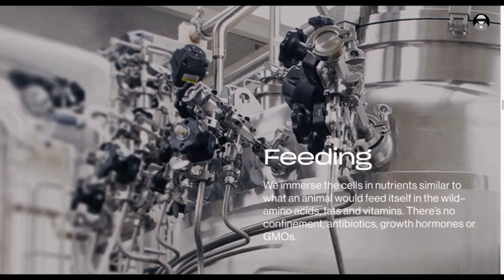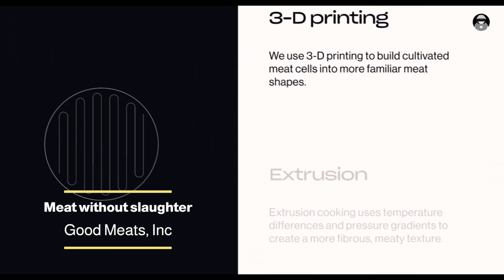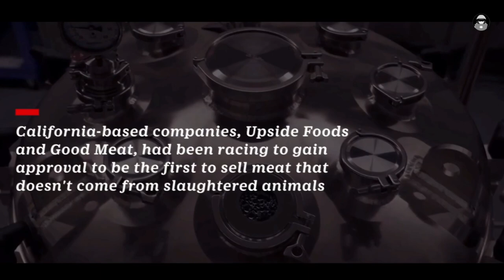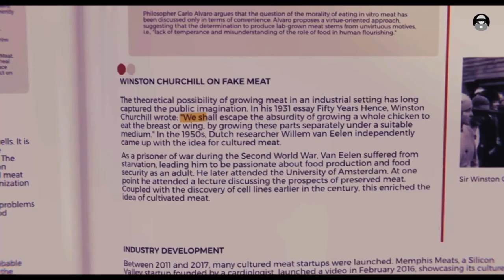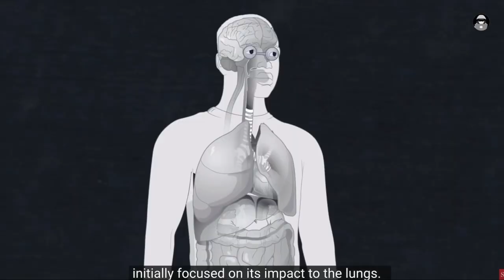LAB Grown Meat is Now FDA Approved!! 🤮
Discover the revolutionary world of cultivated meat, also known as lab-grown meat, we will dive into the groundbreaking technology that promises to reshape the future of food. Explore the safety, taste, and environmental impact of cultivated meat, and uncover the potential it holds in addressing the global challenges of food security and animal welfare. Get ready to question what you know about meat as we unlock the secrets of cultivated meat and its role in shaping a more sustainable and compassionate world.

More on lab grown meat:
[ Survey on Lab Grown Meat ]